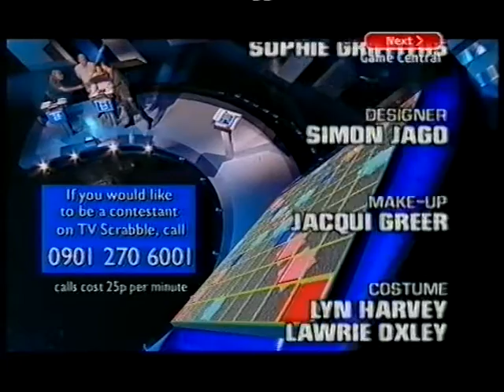Tracey Mills TV Scrabble Quarter Final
Tracey partners uncle Trevor on TV Scrabble.